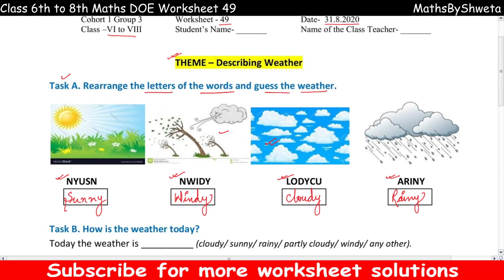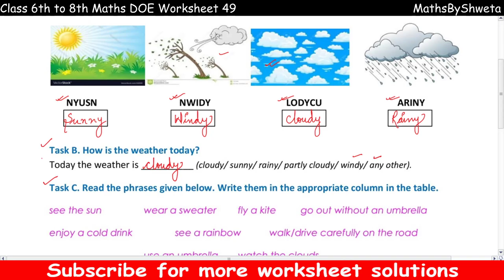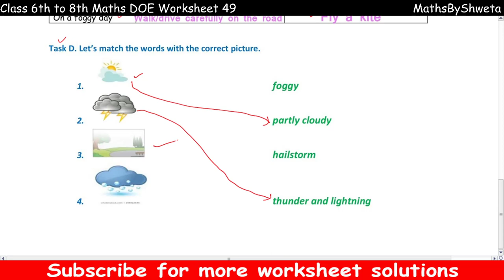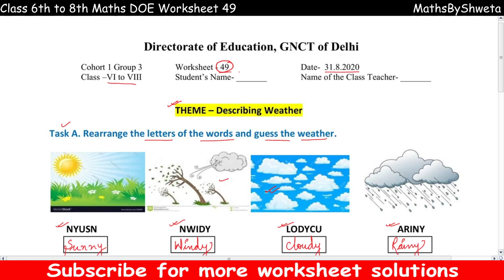Class 6 to 8: English | Doe Worksheet 49 Solution | 31 August 2020 | MathsByShweta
Subject : english

worksheet 49 class 6 to 8